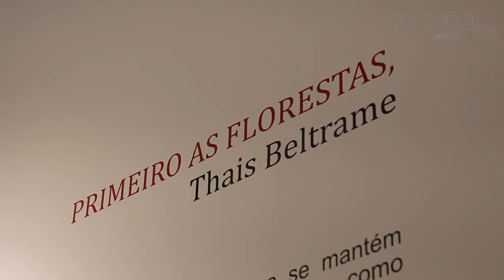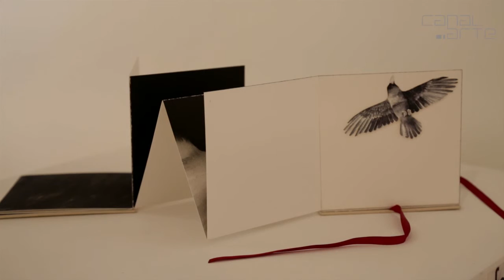Primeiro as Florestas - Thais Beltrame [HD]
- A Galeria Movimento está com Primeiro as Florestas de Thais Beltrame. São 30 trabalhos inéditos, inspirados em uma residência na Hill House Residency, onde permaneceu por 15 dias sozinha em uma cabana na floresta em Michigan.
Reflexões acerca de amor, beleza, solidão e fragilidade podem ser observados no conjunto de obras apresentado.